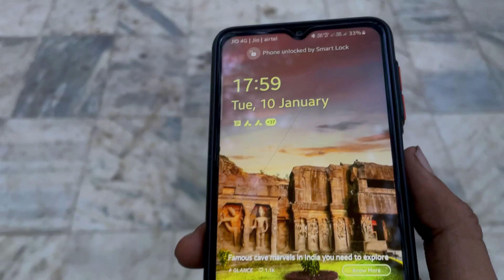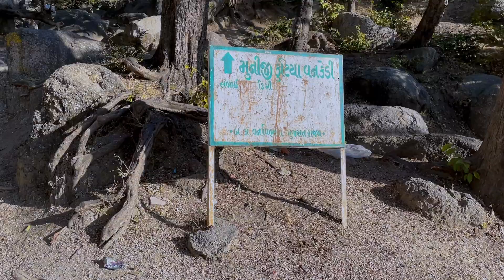शहर से दूर मनकी शांति के लिए Solo camping in forest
Hello friends kese hain aap log
Ham Jessore hills par ghumne gaye the or vaha par tent me rahne ka plan tha lekin vaha hamko permission nahi mila to hamko mandir mein rahna pada or hamko bahut majja aaya to please video pura dekhiye ga or chenal par naya ho to subscribe bhi kar lijiye taki hamari mahenat or karne ka hosla bana rahe.